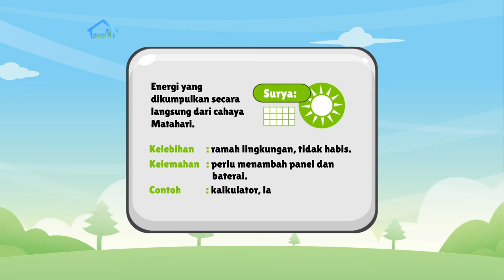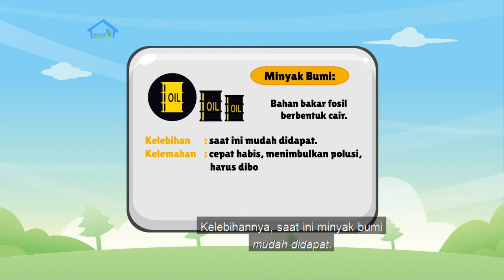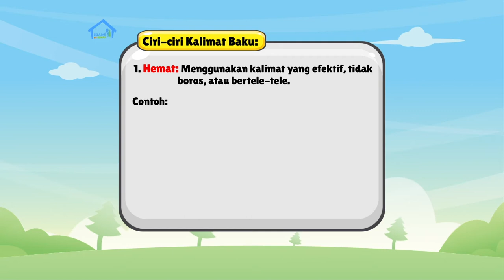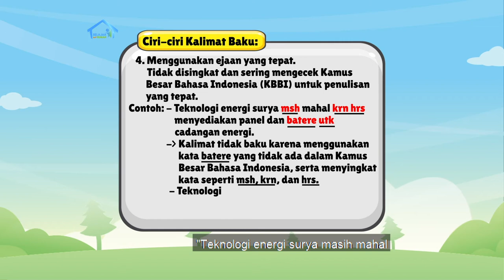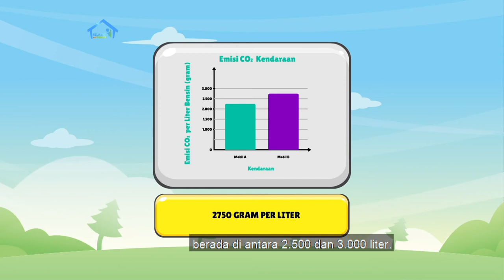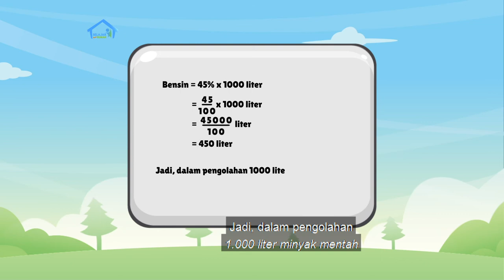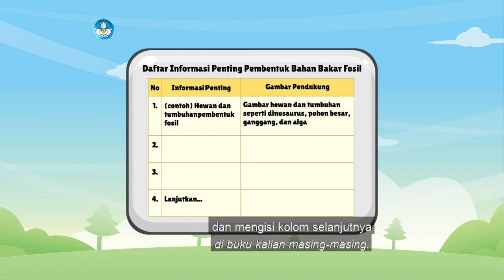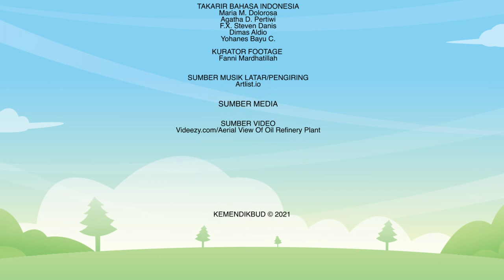BDR | SD Kelas V | Episode 46 - Energi Terbarukan dan Tidak Terbarukan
Sinopsis

Hari ini Kak Zara mengajak Rio dan Salsa untuk belajar menentukan jarak tempuh penggunaan bahan bakar kendaraan dengan menaiki sepeda motor keliling komplek. Pulangnya, Rio kegerahan dan memasang kipas angin. Muncul pembahasan dari Intuisi Bilangan: berapa daya energi listrik yang digunakan untuk menyalakan kipas tersebut? Selain itu, Kak Zara akan mengasah kemampuan kalian tentang kalimat baku lewat permainan kuis harian bersama Rio dan Salsa.